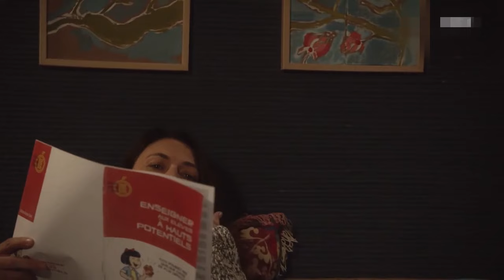Natacha Lindinger smoking cigarette 🚬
PLZ dont ask for special actresses or from which movie clips come from. THX!